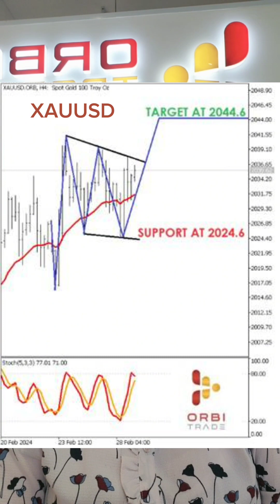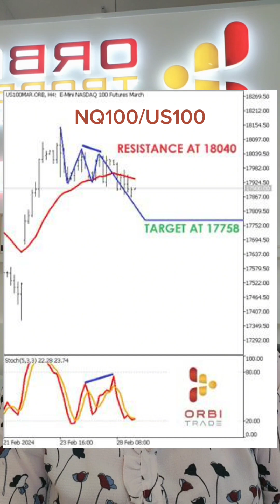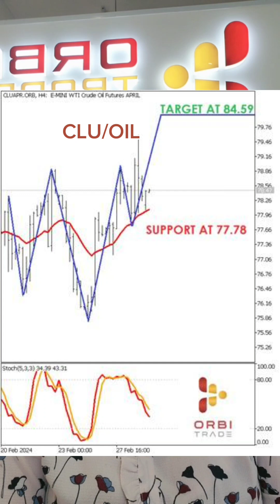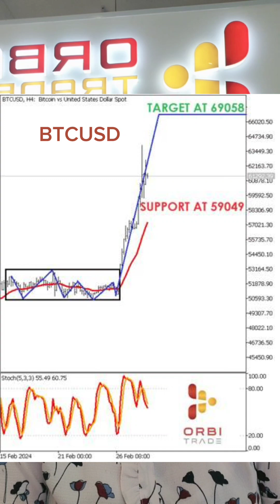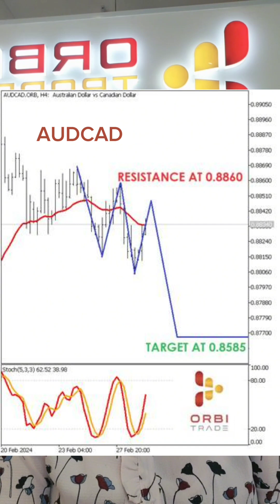IDE TRADING 29 FEBRUARY 2024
Yuk ikuti IDE TRADING yang dibuat oleh Orbi trade. kamu bisa dapetin gambaran lebih jelas pair pair trading yang sudah kita analisakan.

Semoga IDE TRADING bermanfaat dan cuan untuk kita semua.
Orbi Trade Trading with Guarantee